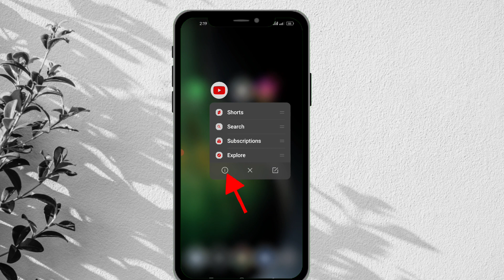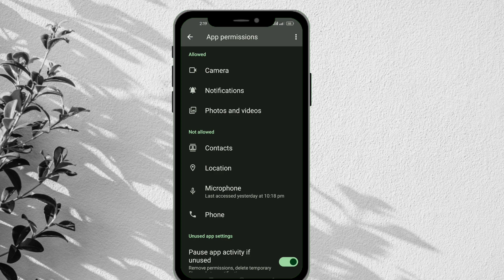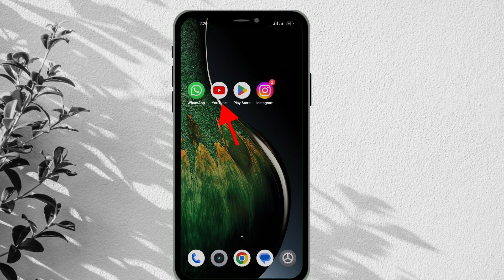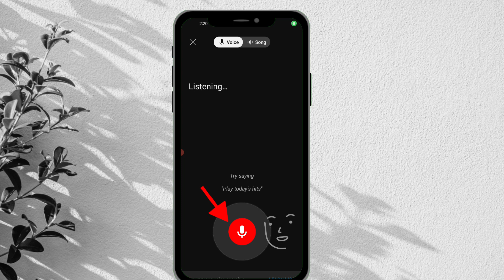Youtube ka microphone kaise thik kare! Youtube ke microphone kaise thik kare! Youtube mic setting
Hello dosto, Aaj ki is video me Maine aapko bataya hai ki aap kaise apne youtube ke mic ko thik kar sakte hain. Maine bilkul simple aur aasan tarika bataya h.Umeed h aapko ye video pasand aayegi.😊